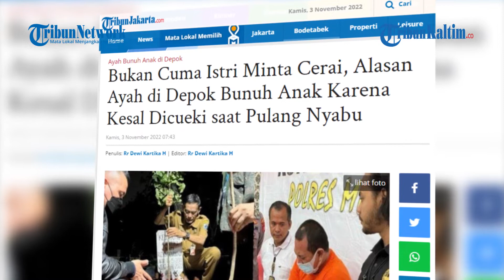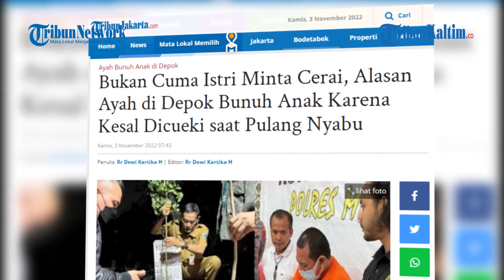Penyebab utama ayah di depok tega bantai anak dan istrinya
Ternyata bukan hanya karena kesal digugat cerai, terkuak alasan lain Rizky Noviyandi Achmad (31) membunuh anak kandungnya KCP (11) dan menganiaya istrinya NI (31) hingga kritis, pada Selasa (1/11/2022).
Di Polres Metro Depok, Rizky Noviyandi Achmad mengaku emosi terhadap anaknya yang baru duduk di bangku kelas 5 SD tersebut.
Ia merasa sang anak tidak menghargainya.
Rizky Noviyandi Achmad mengatakan anak sulungnya itu tak menjawab pertanyaan di hari kejadian.
Rizky Noviyandi Achmad menduga anaknya sudah dipengaruhi oleh sang istri. Alhasil kemarahan Rizky terlampiaskan pula ke anaknya itu.
Sekedar informasi sepulang mengkonsumsi sabu bareng teman-temannya di pagi hari, Rizky Noviyandi Achmad bertengkar dengan sang istri.
NI merasa lelah dengan Rizky Noviyandi Achmad yang emosional dan kerap pulang pagi, ia lalu akhirnya meminta cerai.
NI kala itu sudah bersiap pergi bersama KCP yang juga hendak berangkat sekolah.(*)

Editor: FZ